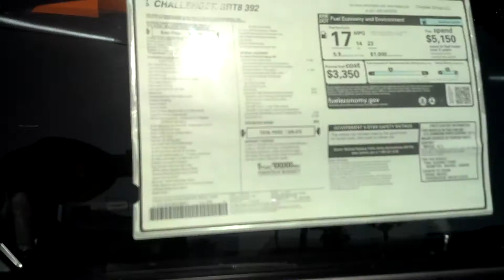2013 Plum Crazy Pearl Dodge Challenger SRT at Crystal Chrysler 5/19/13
This is a beauty!  It's a 5 speed automatic.  You can pause the video to read the sticker.